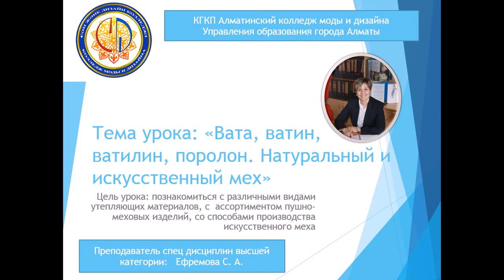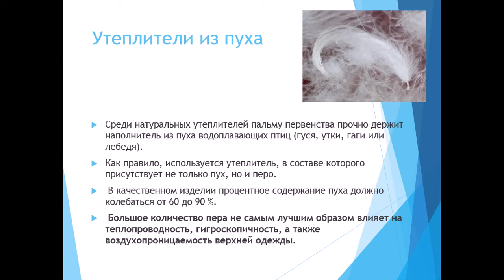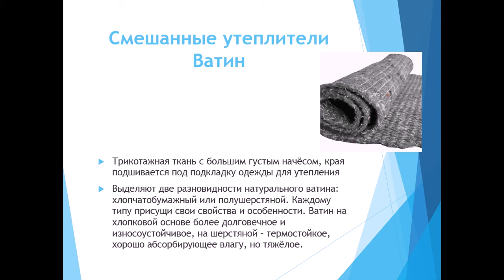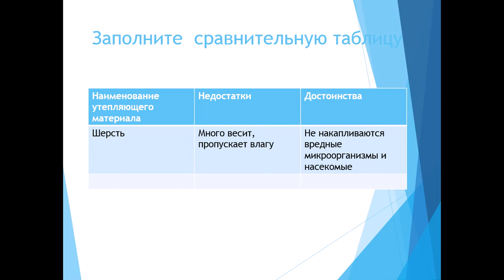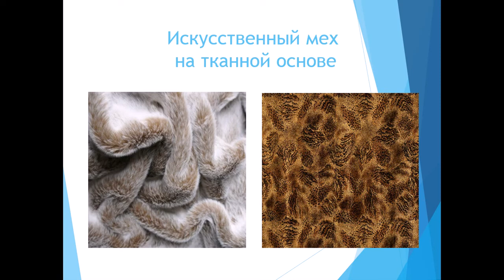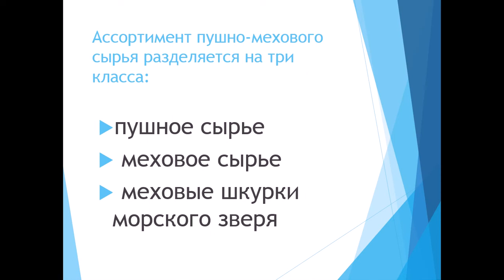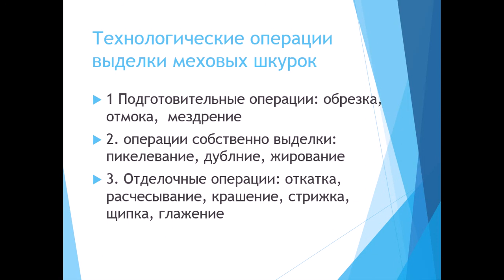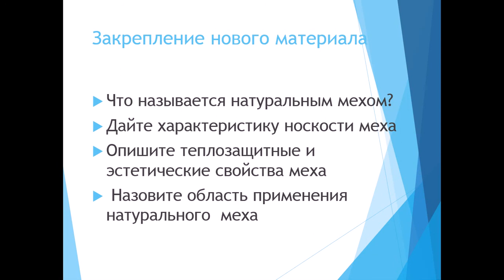Утепляющие материалы. АКМиД